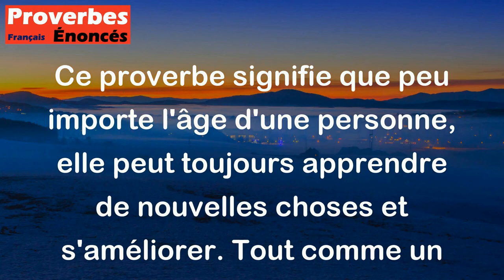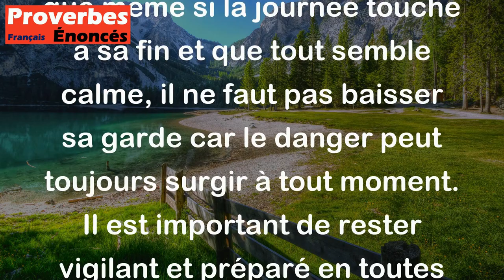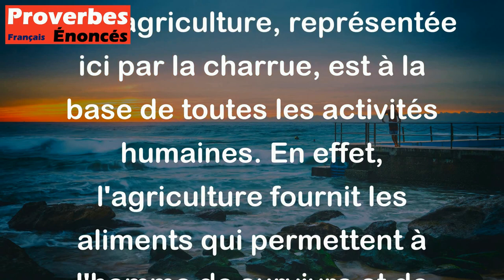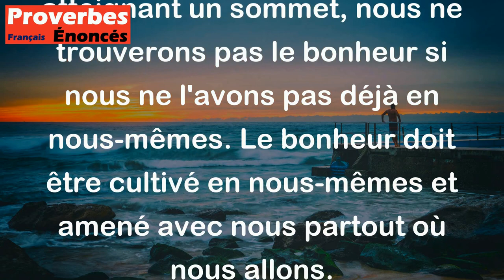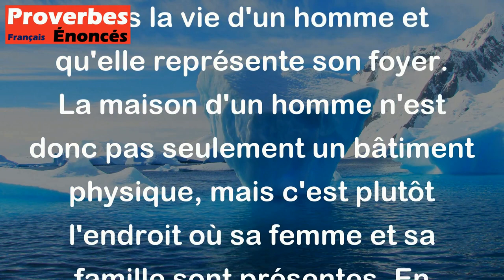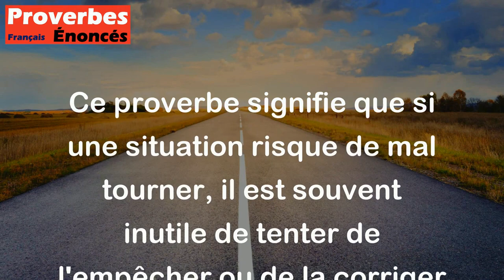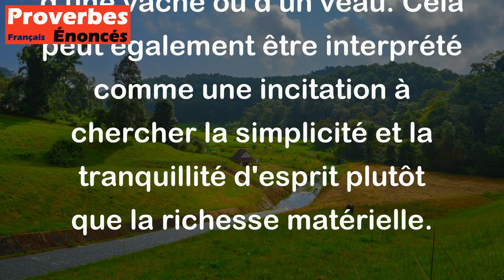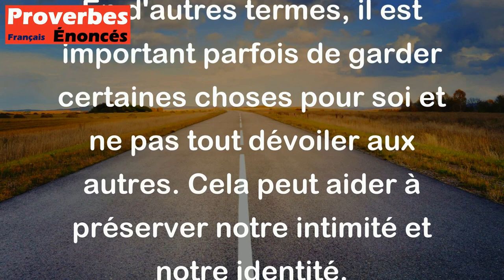Juin 2023: Les 15 proverbes les plus populaires qui sont apparus sur la chaîne.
00:05 15. Le singe n'est jamais trop vieux pour monter à l'arbre. - Proverbe Bamiléké
00:40 14. Le blé circule, mais il revient au moulin. - Proverbe Arabe
01:06 13. Le soleil se couche, mais le danger ne se couche jamais. - Proverbe Créole
01:33 12. Il n'est pas d'éternels amours. - Proverbe Français
02:04 11. La charrue est le fondement de tous les arts. - Proverbe Indien
02:42 10. Le seul bonheur que tu trouveras au sommet des montagnes est celui que tu y apporteras. - Proverbe Japonais
03:24  9. Dans l'oeil du vieillard se trouve le chemin de la vie. - Proverbe Africain
04:01  8. Tous Corses ennemis chez eux sont frères contre un étranger. - Proverbe Corse
04:33  7. La maison d'un homme, c'est sa femme. - Proverbe Juif
05:04  6. Qui approche le beurre du feu ne l'empêche pas de fondre. - Proverbe Français
05:44  5. Celui qui n'a ni vache, ni veau, dort bien. - Proverbe Indien
06:18  4. Le chien reste chien, serait-il élevé par les lions. - Proverbe Libanais
06:58  3. Il faut pétrir selon la farine. - Proverbe Irlandais
07:37  2. Ce que tu ne dis pas t'appartient. - Proverbe Corse
08:05  1. Un fou a jeté une pierre dans un puits, mille sages n'ont pu la retirer. - Proverbe Arabe